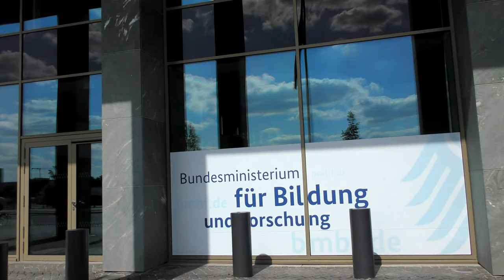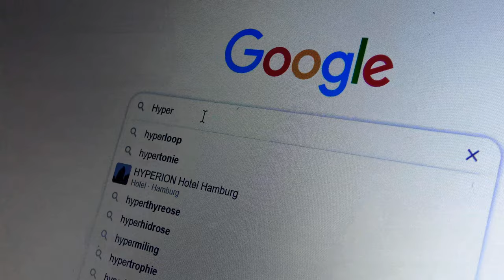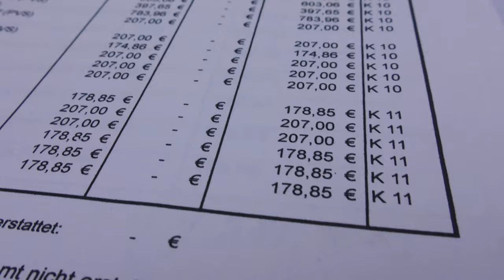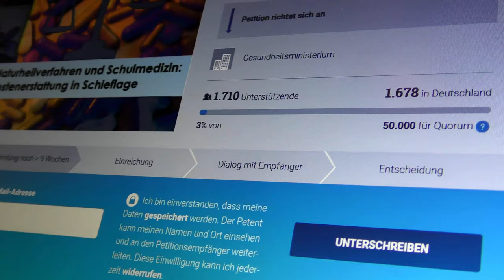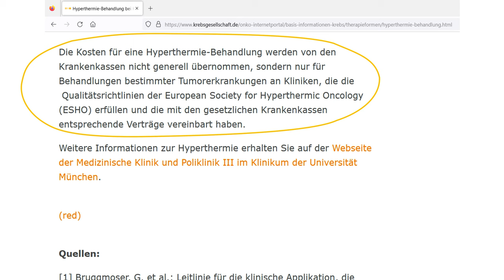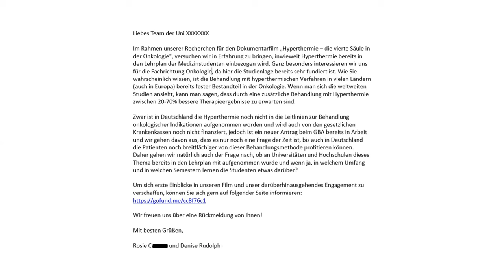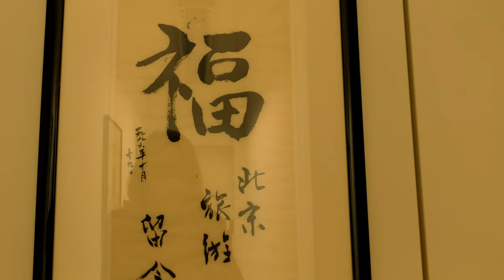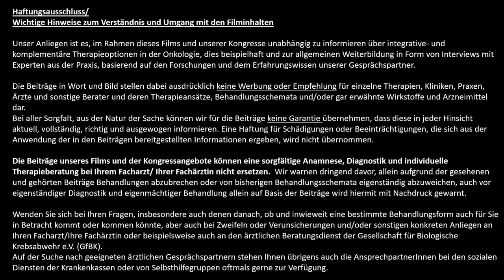Dokumentarfilm - "Hyperthermie - die vierte Säule in der Onkologie" (Film in voller Länge)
Unterstütze unsere Arbeit, damit wir weiterhin unabhängig und im Sinne betroffener Menschen informieren können. Eine Unterstützung ist über folgendes Konto möglich:
Denise Rudolph IBAN: DE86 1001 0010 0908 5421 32     BIC: PBNKDEFF

Dort kannst Du u.a. 4 Gesprächsrunden mit Professoren, Doktoren, Therapeuten und geheilten Patienten kostenlos ansehen.

Wir freuen uns, wenn du außerdem unsere Petition unterschreibst, damit wir auch in der Politik mehr Gehör finden

Warum die Aufklärungsarbeit über Hyperthermie so wichtig ist:

Die Behandlungsmethode Hyperthermie ist in vielen Ländern schon lange fest in der Onkologie etabliert und die Wirksamkeit bei Tumorerkrankungen ist bereits so gut erforscht, dass aus medizinischer Sicht, in den meisten Fällen, alles dafür spricht diese Behandlungsmethode anzuwenden. Zusätzlich angewendet kann Hyperthermie die Therapieergebnisse zwischen 20% bis 70% verbessern. Leider ist es in Deutschland immer noch so, dass die Patienten nach einer Diagnose meist nicht über diese wirkungsvolle Behandlungsmethode informiert werden. Wenn sie sich im Internet selbst informieren und sich für diese Therapie entscheiden, müssen sie die Kosten in den meisten Fällen selbst tragen.

Denise und ihr Team finden, dass es so nicht weitergehen kann und haben dieses Filmprojekt ins Leben gerufen. Damit möchten sie nicht nur Aufklärungsarbeit leisten, sondern sie gehen auch direkt in Gespräche mit Entscheidungsträgern in Politik und Gesundheitswesen.

All das haben sie in diesem Dokumentarfilm festgehalten.

Die Ausgaben für das Filmprojekt sollen sich durch Spenden refinanzieren. Die Initiatorin, Denise hat für dieses Projekt 20.000 Euro von ihrem Ersparten investiert, da sie es absolut wichtig findet, dass diese Behandlungsmethode bekannter gemacht wird. Sie setzt sich mit ihrem kleinen Team auch über die Filmarbeiten hinaus dafür ein, dass Betroffene zukünftig die Kosten für die Hyperthermie-Behandlung von den Krankenkassen erstattet bekommen, wenn sie diese in Anspruch nehmen möchten oder ihr behandelnder Arzt dies für sinnvoll erachtet.

Wir hoffen nun, dass sich die Info über diesen Film sehr weit verbreitet, damit viele Betroffene von dieser wirkungsvollen Behandlungsmethode erfahren und sich ein paar Unterstützer finden, damit auch das nächste Filmprojekt umgesetzt werden kann.

Eine finanzielle Unterstützung für dieses Filmprojekt ist hier über die Crowdfunding-Campagne möglich (der Link kann gern geteilt werden)